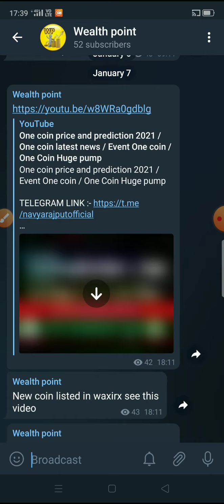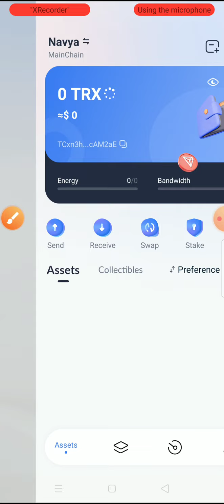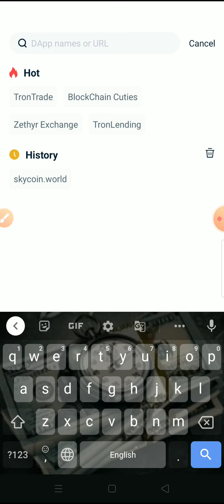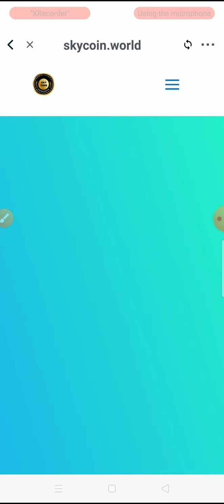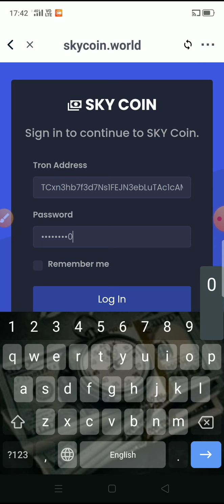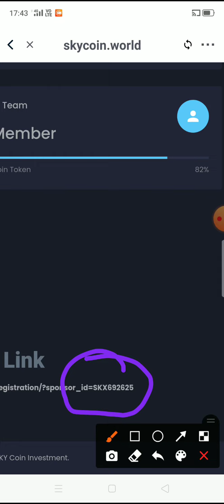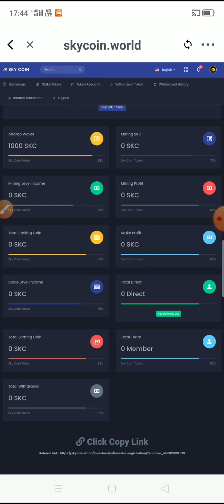BEST BITCOIN EARNING APP IN INDIA 2022 WITH PAYMENT PROOF | HOW TO EARN FREE BITCOIN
Earn free crypto currency in every 10
minutes | Best free Crypto earning website in 2021

Earning Best Platform || Earn TRX Crypto Currency || Earn & Mine Cryptocurrency free TRX || SumiTalk Trx Earning
cloud mining trx Earning full information trx cloud mining is real or fake
trx cloud mining wallet
trx Cloud Mining Crypto TRX
crypto currency income trx cloud mining earn And Mine Cryptocurrency free

shiba inu free Airdrop Shiba inu today news when Shiba inu price pump binance free nft airdrop free nft airdrop